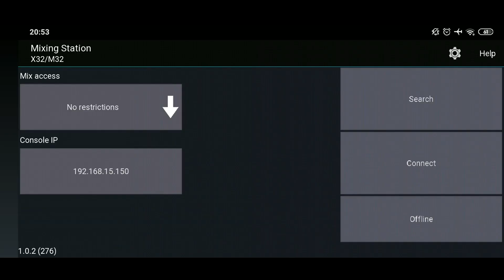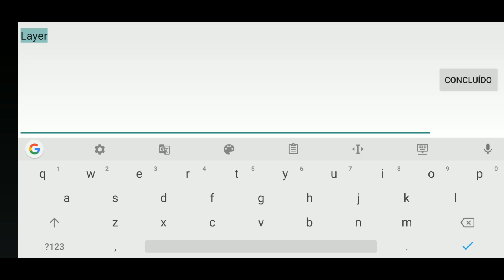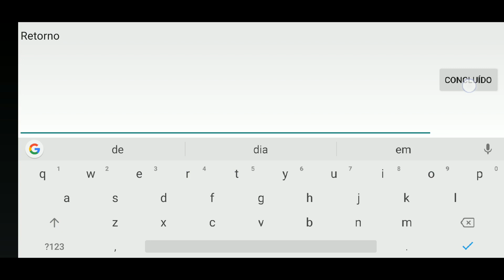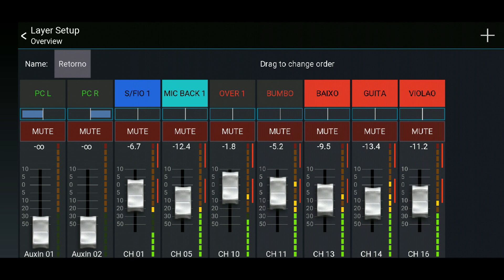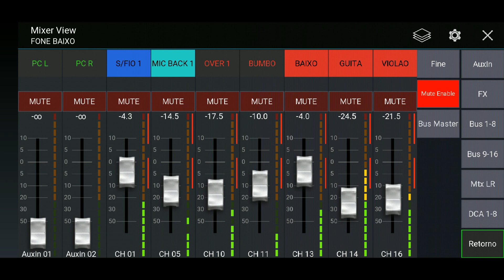#01 Mixing Station X32 - Criando camadas(layers) para o retorno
Vamos usar o app Mixing Station na versão free para controlar o retorno nos fones de uma maneira mais personalizada através das camadas(layers)

Minhas redes
Insta e Facebook - @agapemultimidia